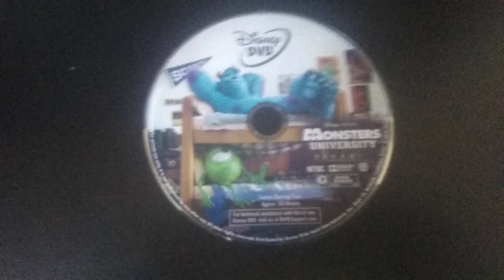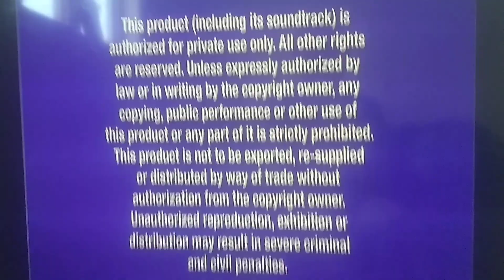Opening to Monsters University 2013 DVD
Here's the Order:
1. Language Section Screen
2. Disney Logo
3. Disney's Fast Play (with menu)
4. All films...
5. DVD Menu
6. Disney DVD logo
7. Warning Screens
8. FBI Anti-piracy Warning Screen
9. Disney Logo (Again)
10. Pixar Animation Studios Logo